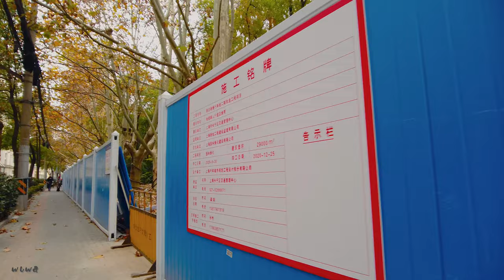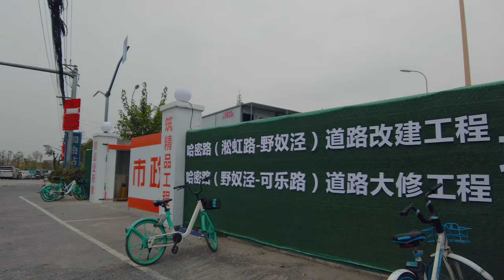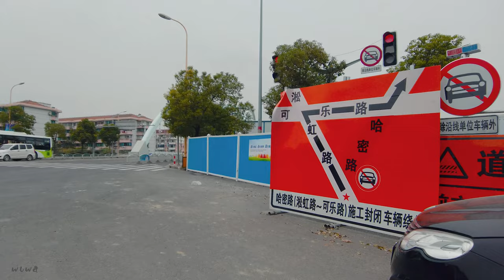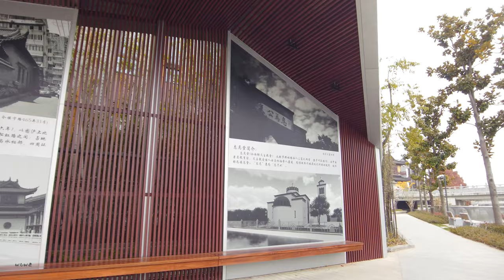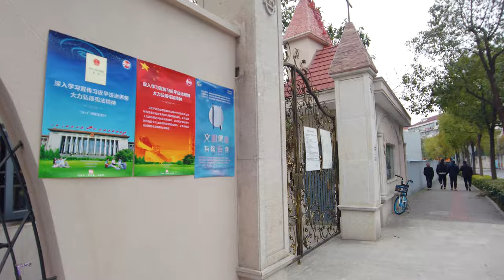【4K】哈密路、可乐路、圣母升天堂\漫步在上海\Walk china\上海の街\Walk shanghai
哈密路一路而过，在淞虹路交界口因哈密路维修被改道而行。这片区域以前还比较熟悉，但是这次来似乎有了些许的改变，那座可乐路上的息焉堂似乎和不远处的庙一起规划在了一起，中西合并，共同繁荣。之前只是在可乐路上的桥上看着这座教堂，在夕阳下显得格外的欧洲，格外的雄伟；但这次近距离观察才知道，原来它的面积如此的小。